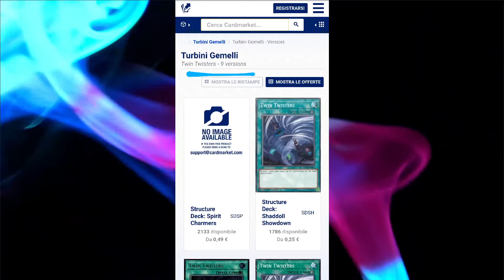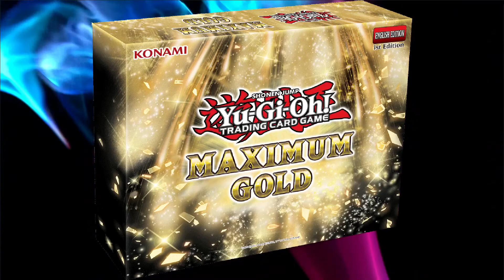Yu-Gi-Oh! Konami lo Structure Deck: Spirit Charmers TCG e i Budget Player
Structure Deck: Spirit Charmers uno structure sul quale molti riponevano le speranze per le ristampe di alcune carte come scontro ad armi pari che in ocg sono arrivate mentre i poveri mortali del tcg dovranno comprarla ancora a 15-20 euro a copia, fortunatamente è stata ristampata DRNM (non più sovrano oscuro) uno structure a dir poco ridimensionato rispetto a quello ocg, peccato per i budget player che aspettavano delle ristampe ma si vedono comunque ristampate terraformare twin twister e compagnia cantante che non possono mai mancare in un prodotto konami, spero nella maximum gold che porti ristampe buone e conseguenti abbassamenti di prezzo per carte costose come impermanenza infinita